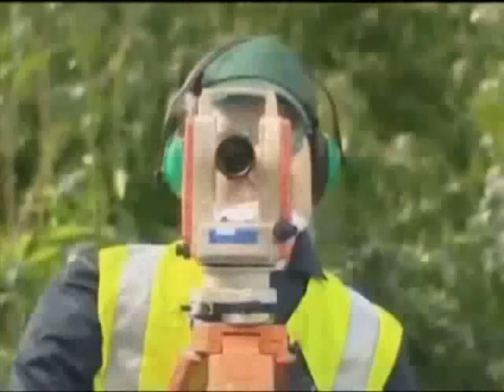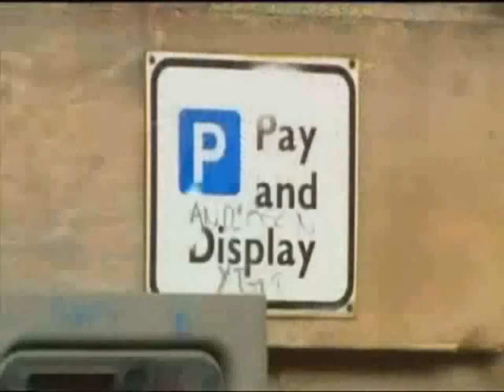las mejores bromas camara oculta en la calle recopilacion 1/2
las mejores bromas camara escondida en la calle recopilacion 1/2